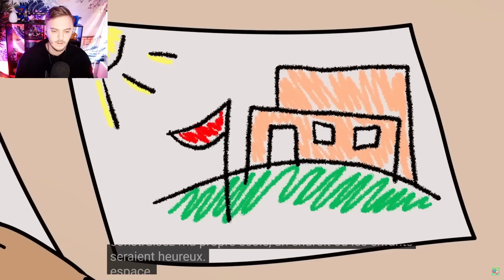LA TRISTE HISTOIRE DE BANBAN DE GARTEN OF BANBAN..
Garten Of Banban Animation français ( fr ) On découvre la triste histoire de Banban l'un des personnages du jeu !

Animation réalisée par : @GameToonsOfficial